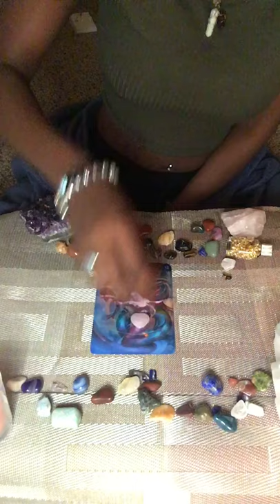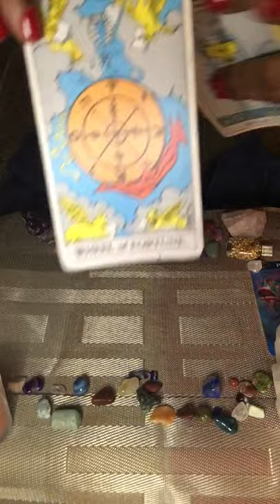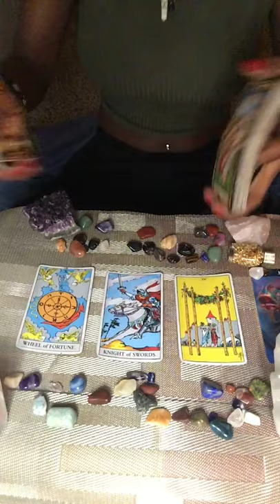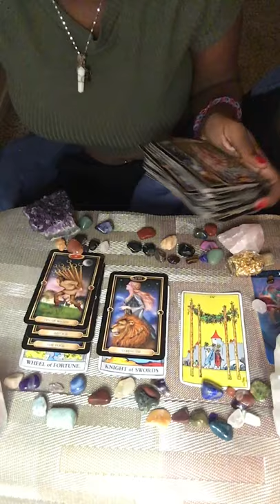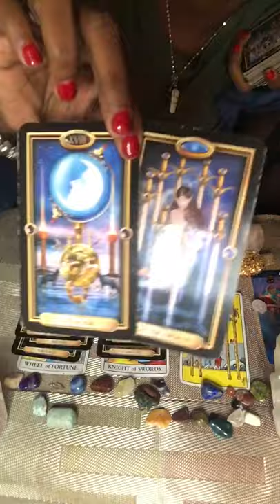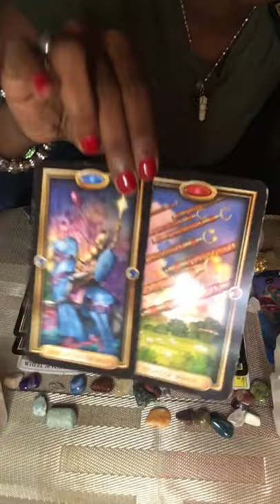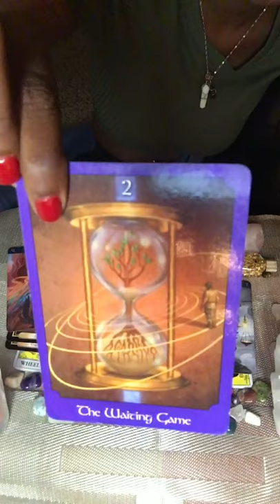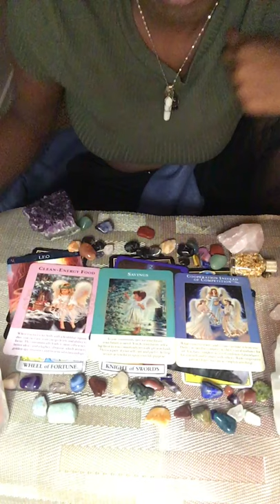Pisces Tarot 💚Expect Communication! They’re No Longer Confused🌹😇(dealing w/ Libra, Cancer, Leo)💚